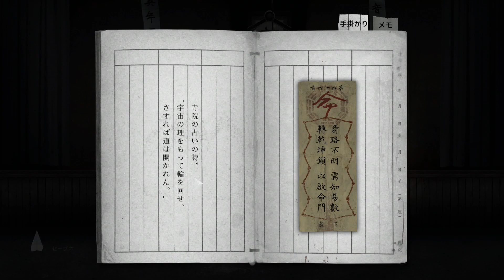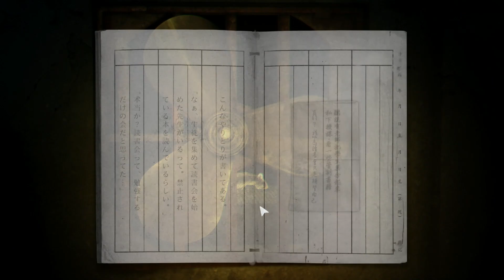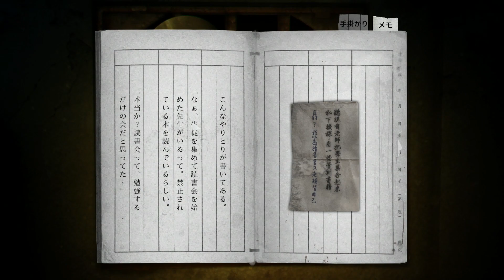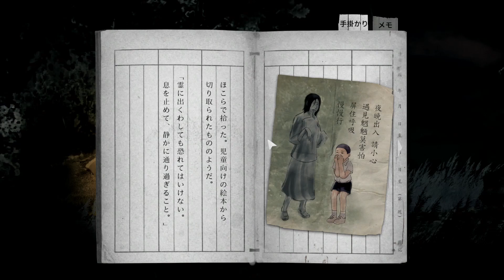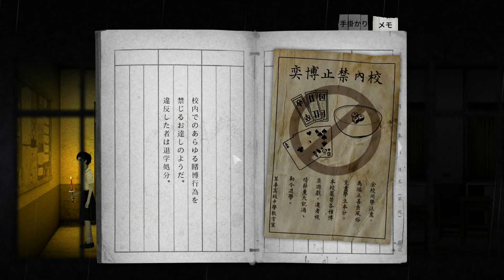【悚然の学校】 返校 (Detention)【実況プレイ】 #2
異変

関連リンク：
「返校(Detention)」ダウンロードリンク：